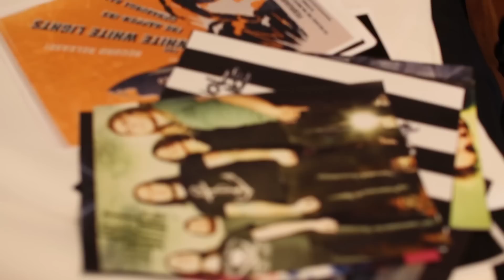GTFO my Room (BTS)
Behind the scenes of our music video shoot for GTFO My Room!

Send me mail or whatever you want here!